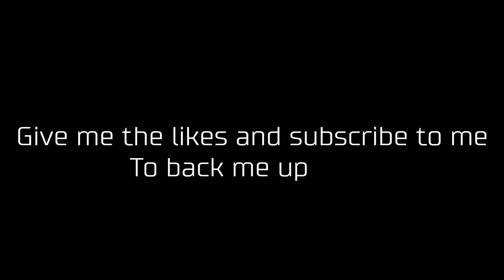Videos with my subscribers (1080p 60fps)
Go to Discord if you want to say hello to Stepan Mine
Move to Степан Мейн#1830
My Sites
If you liked this video, put it like
and do not forget to click on the bell